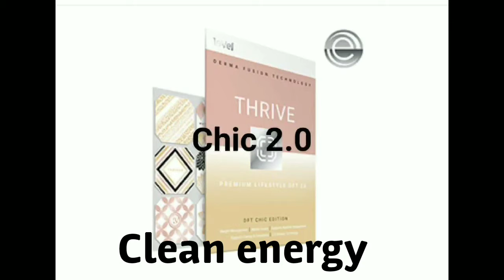Thrive with me!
Get the happy and energetic you that YOU deserve!